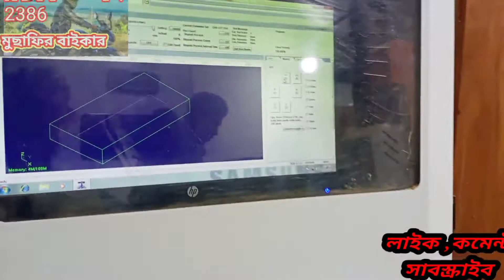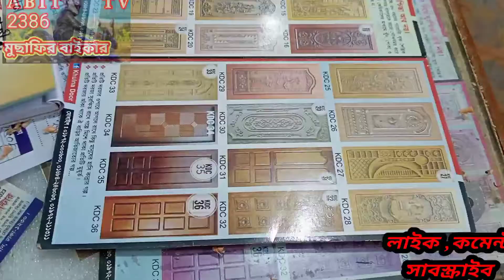কম খরচে সেরা দরজার নকশা। cheap price door design, Kom khoroche dorjay naksha, BD naksha, বাইক ব্লগ,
কম খরচে সেরা দরজার নকশা। cheap price door design, Kom khoroche dorjay naksha, BD naksha, মুছাফির বাইকার